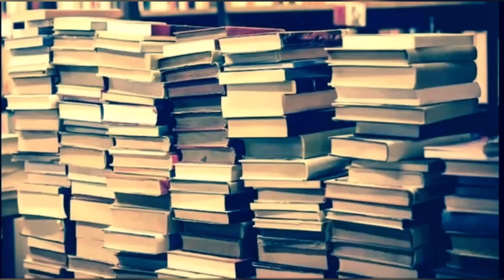🎧 Movie Date with Vampire Boyfriend [ASMR/Vampire] [Movie Date] [Vampire]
Okay, I'm going on my first real date with my vampire boyfriend. So hard to believe I've been going to school with a real vampire and now we're going to see a movie together.